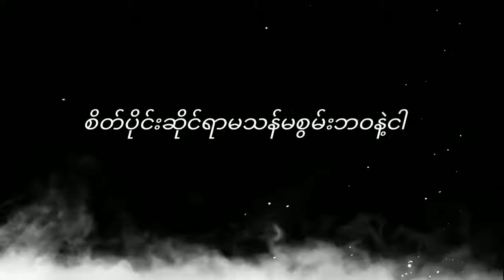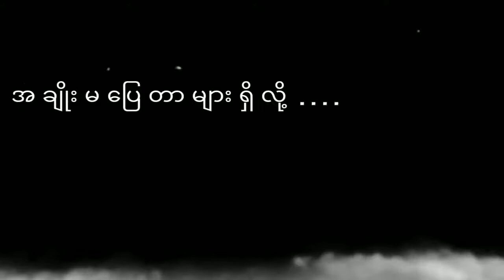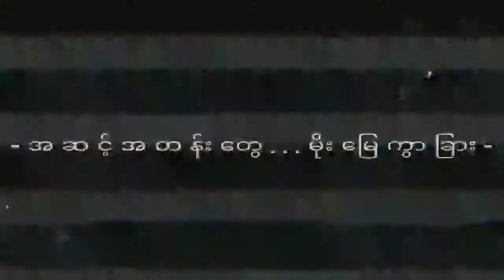Ice Cold,YouneThiriKyaw - ရေလိုမီးလို